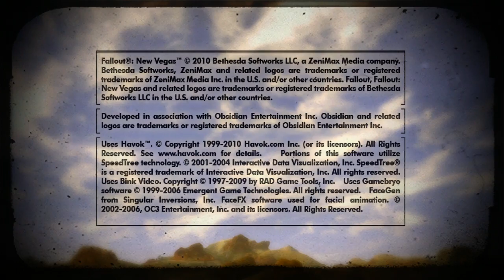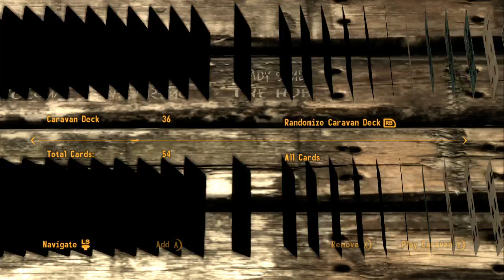Fallout New Vegas Part 2 -Caravan Bottlecap(Longplay)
Learning how to play Caravan and Getting $.